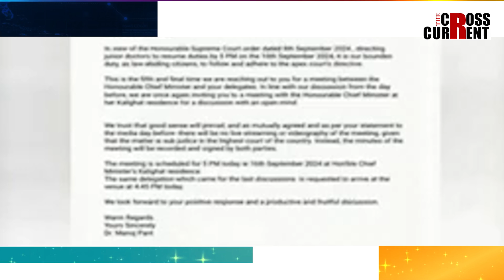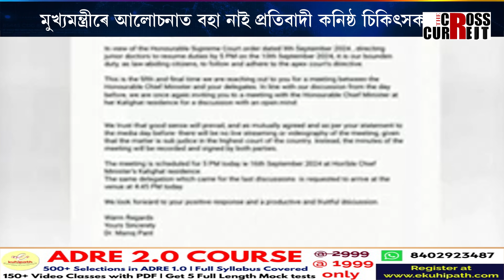লাইভ ষ্ট্ৰীমিং অথবা ভিডিঅ’ ৰেকৰ্ডিং অবিহনে আলোচনাত নবহে প্ৰতিবাদী কনিষ্ঠ চিকিৎসক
মুখ্যমন্ত্ৰীৰে আলোচনাত বাধা লাইভ ষ্ট্ৰীমিং অথবা ভিডিঅ’ ৰেকৰ্ডিং। লাইভ ষ্ট্ৰীমিং অথবা ভিডিঅ’ ৰেকৰ্ডিং অবিহনে আলোচনাত নবহে প্ৰতিবাদী কনিষ্ঠ চিকিৎসক। মুখ্যমন্ত্ৰীৰে আলোচনাত বহা নাই প্ৰতিবাদী কনিষ্ঠ চিকিৎসক। পঞ্চম আৰু চূড়ান্ত আমন্ত্ৰণ জনালে মুখ্যমন্ত্ৰীয়ে।